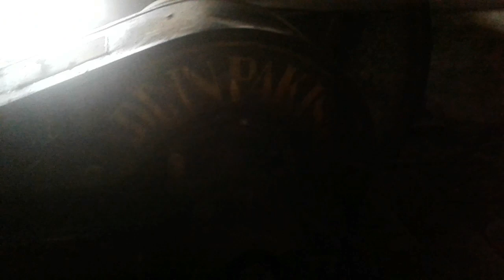old black Engine with oil dispenser machine power performance |TAHIR VLOG